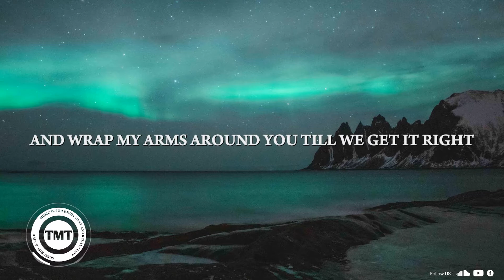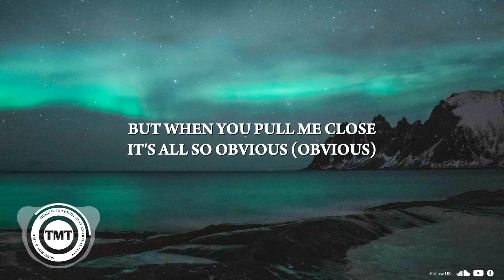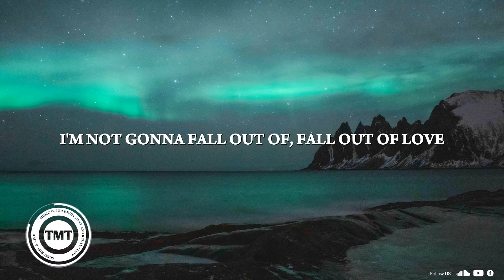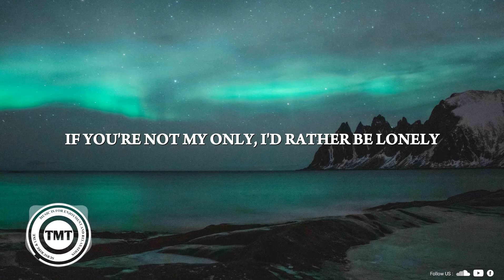Rasmus Hagen - Fall Out Of Love (Lyrics) feat. Matilda Skoglund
Download Rasmus Hagen - Fall Out Of Love (feat. Matilda Skoglund)

Lyrics:

[Verse 1: Rasmus Hagen]
We're slamming doors late at night
But I can't sleep without your body next to mine
You feel like home, so I hold on tight
I'd wrap my arms around you 'til we get it right

[Pre-Chorus: Rasmus Hagen]
When the tears fall down I'm not gonna stop
When we hit the ground I keep my head up
You're the only, oh-oh

[Chorus: Rasmus Hagen & Matilda Skoglund, Rasmus Hagen]
I don't know why we hurt, why we bruise, why we scar
But I'm not gonna fall out of, fall out of love
If you're not my only, I'd rather be lonely
I'm not gonna fall out of, fall out of love
Fall out of love

[Verse 2: Matilda Skoglund with Rasmus Hagen]
We break it off and start again
But when you pull me close it's all so obvious (Obvious)
It's up and down when you're around
But when you leave I know that you're the only one

[Pre-Chorus: Rasmus Hagen & Matilda Skoglund]
So when the tears fall down I'm not gonna stop

[Outro: Rasmus Hagen & Matilda Skoglund]

I did not mean to violate copyright. All profits belong to the music owner. Thank you!